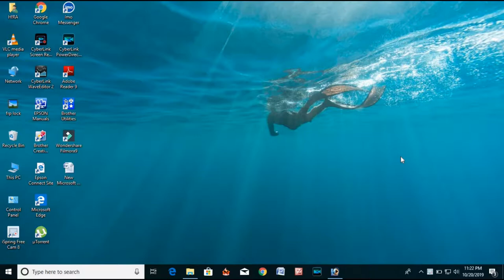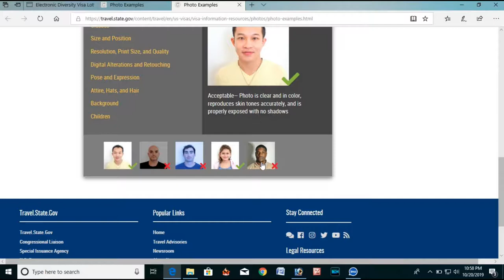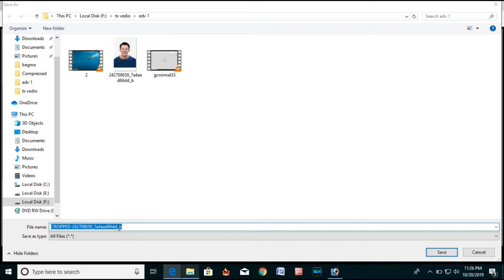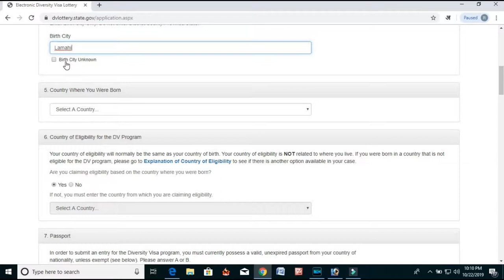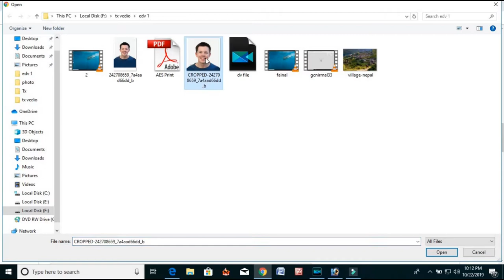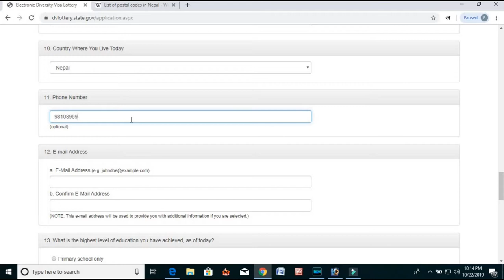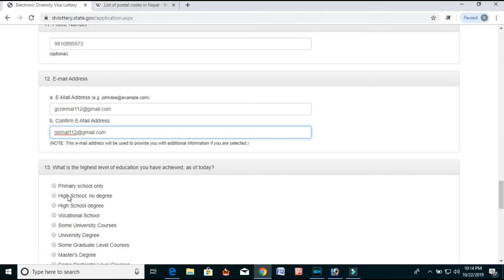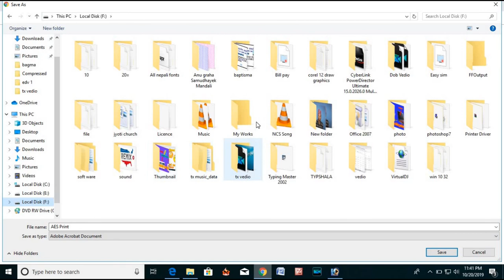DV भर्ने तरिका | नेपाल मा कसरी भर्ने ? how to apply edv